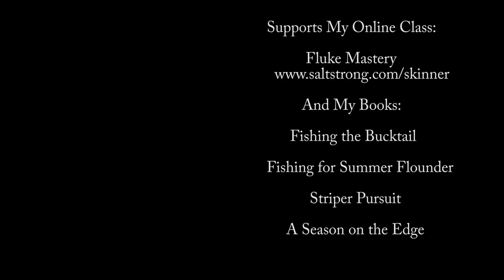Jig Fishing for Jumbo Porgies (Scup)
Porgies, Sea Bass, Mackerel, and a visitor from the south are caught on jigs. Trolling motor "Spot Lock" was used to anchor the boat.
Trolling Motor
Humminbird Fishfinder/GPS
Tackle Bag
Line - 10#
Leader - 30#
Video Cam, GoPro 7
John Skinner's Fluke Jigging Book